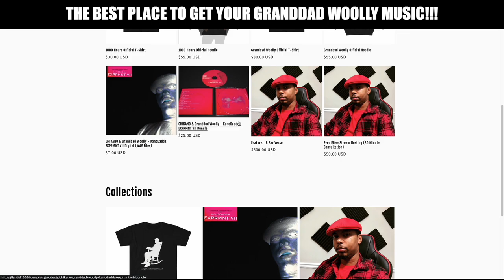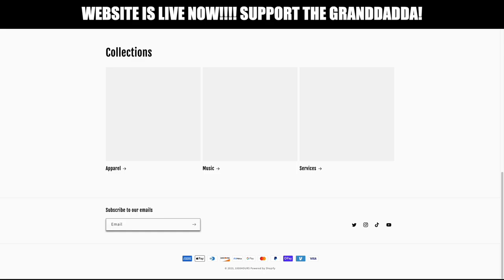The Land of 1000 Hours (NEW WEBSITE!)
The Brand New Granddad Woolly Website/Store Is Here! The official shop for all things Granddad Woolly! Check out the site now and support The Granddad!